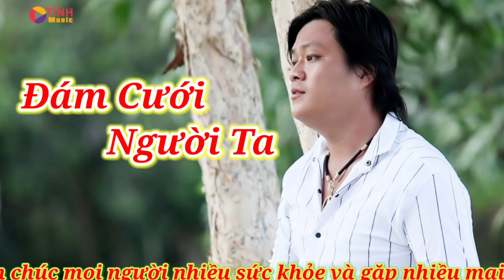Đám Cưới Người Ta.Thiên Phước ||tiktot Thiên Phước Bolero.